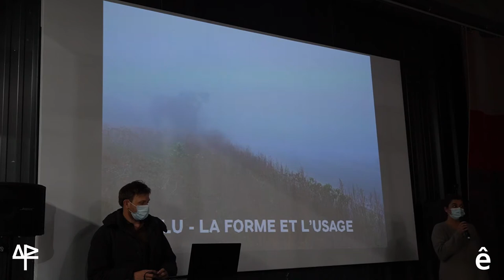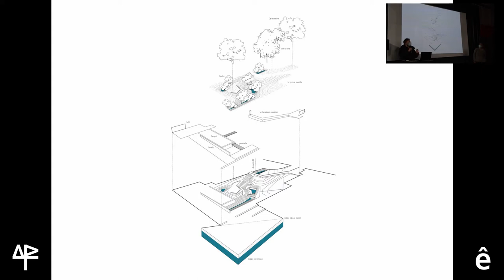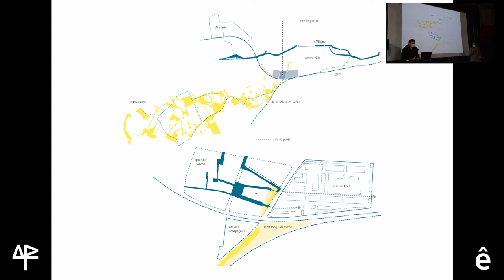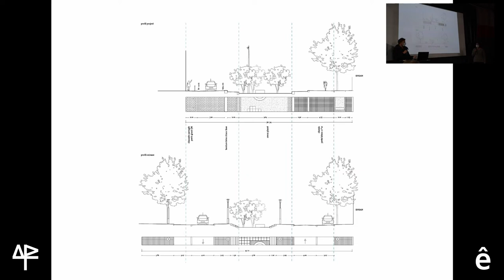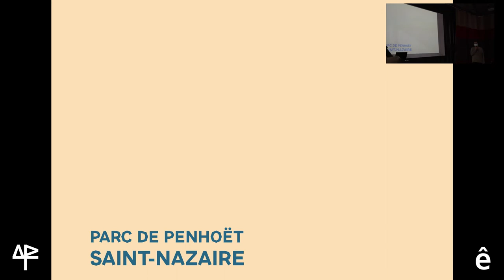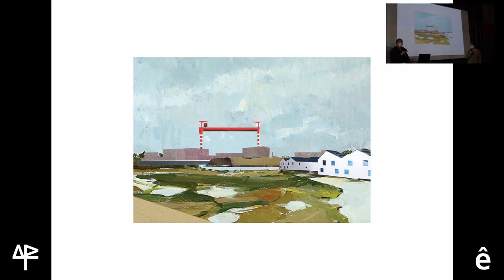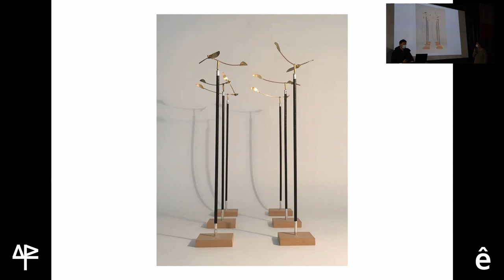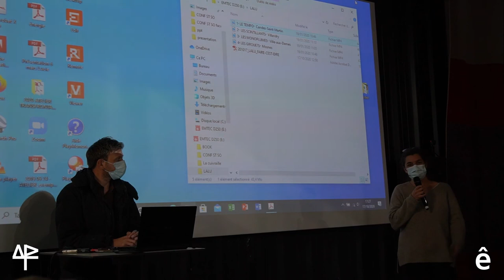FAIRE C'EST DIRE #9 : La Forme et l'usage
Dans le cadre de notre exposition « les usages du monde », présente au sein de la gare Saint Sauveur , l’ENSAPL et Arc en rêve centre d’architecture vous proposent une conférence mêlant Design et architecture !

POUR PLUS D'INFORMATIONS ET DE NOUVEAUTÉS